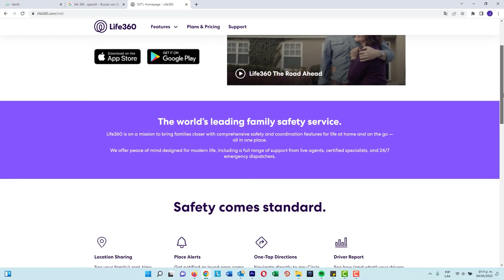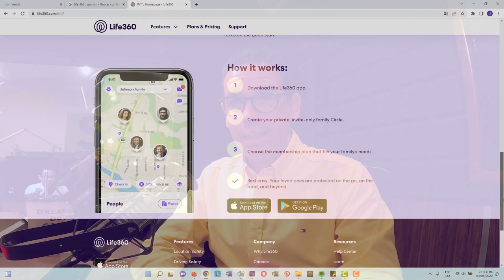Como saber donde están tus hijos por medio de su celular. | JuanDeAvilaMx | Mayo 2022